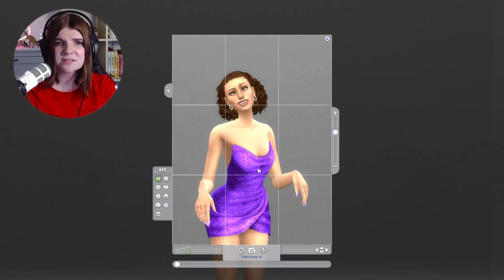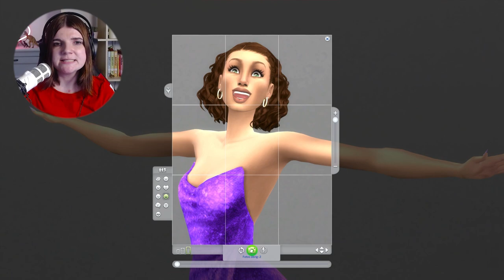MODEL werden in SIMS 4 😍 ✨ - Die Sims 4 Model Mod | elienyx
In diesem Video stelle ich euch die Sims 4 Model Mod vor. Damit wird die Model-Karriere eine aktive Karriere in deinem Spiel!